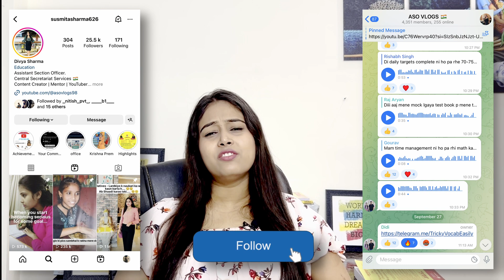Last 10 दिनों में बस ये 4 चीज़ कर लो 💯 | SSC CGL 2023 Mains | 350+ Pakka🔥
• ssc cgl 2023 Mains strategy
• SSC CGL 2023 Revision Strategy
• Last 10 days Strategy for ssc cgl 2023 mains
• How to increase marks in last 10 days
• important tips for exam
( All PDF will be uploaded on Telegram Channel)